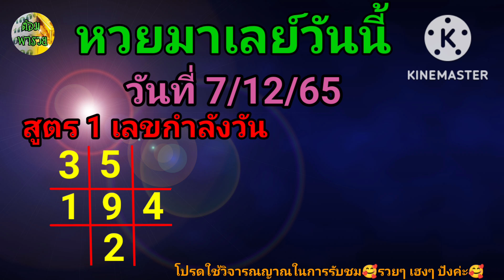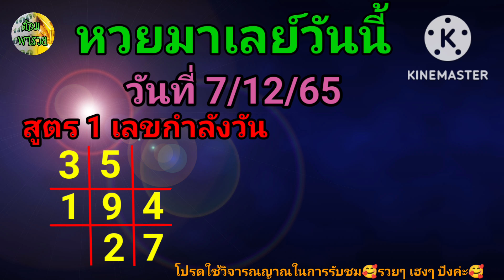หวยมาเลย์วันนี้ วันที่ 7/12/65@ต้อม พารวย